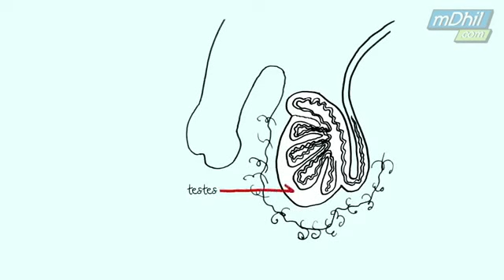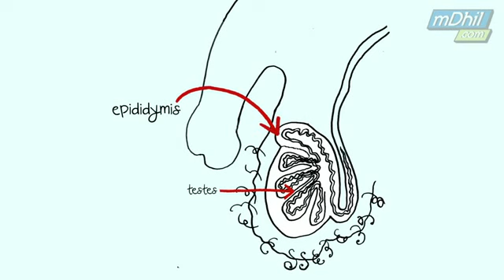The Difference Between Sperm and Semen- Telugu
Telugu: What is the difference between sperm and semen? In ejaculation we discuss these terms interchangeably but find out the science behind glands, fluids, and what makes semen! Sriram teaches you about male reproduction in another episode of The Naked Truth series. New Telugu Video every Telugu.